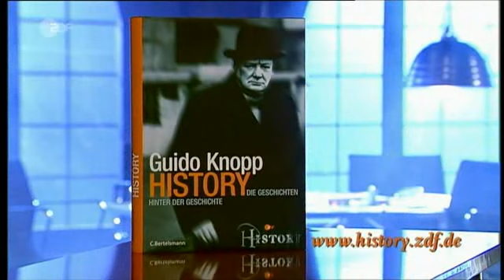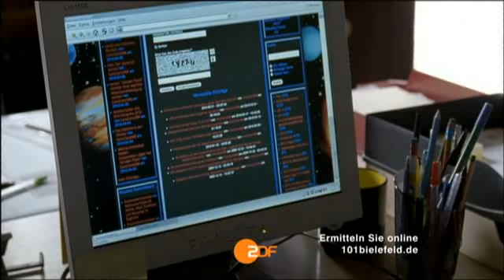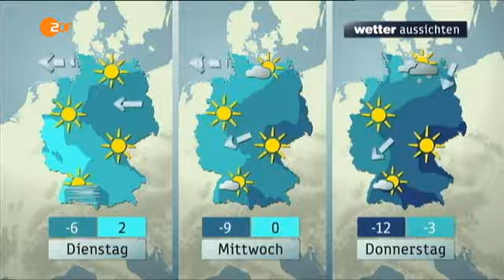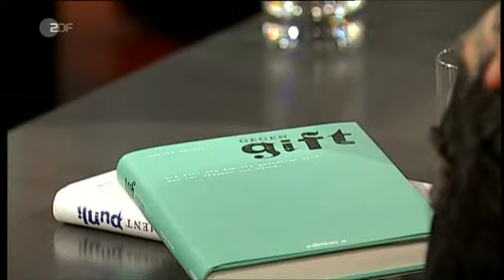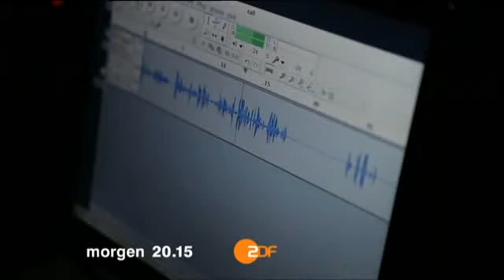nachtstudio |2012| Kapitalismus reloaded - Neue Regeln für die Weltwirtschaft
Über das Thema "Kapitalismus reloaded - Neue Regeln für die Weltwirtschaft" diskutiert Volker Panzer mit seinen Gästen Marie-Christine Ostermann, Dirk Müller, Gerald Hörhan und Niko Paech.